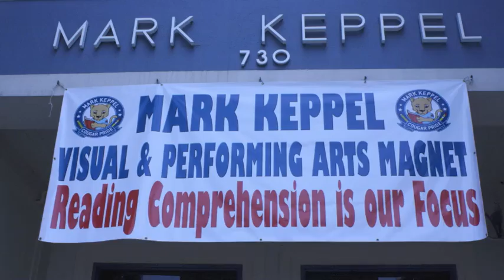My First Project Large 1